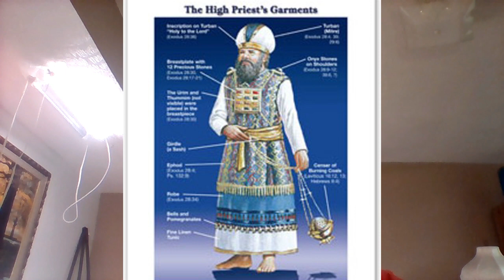the wearing of sacred vestments movie